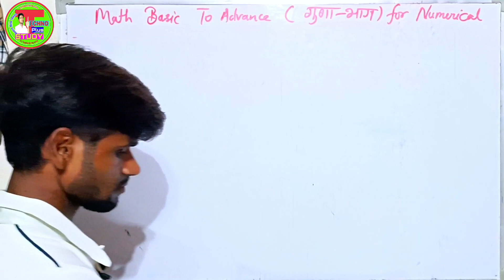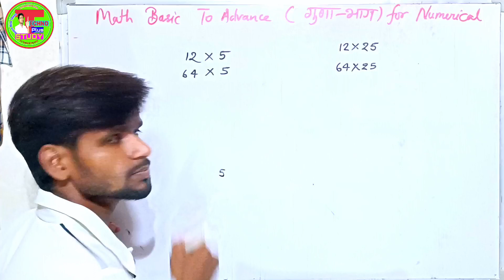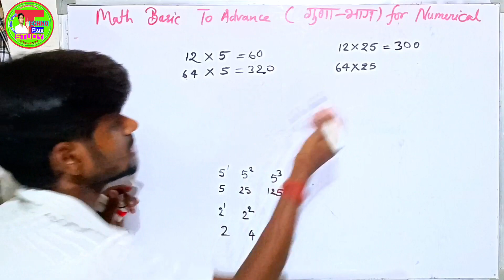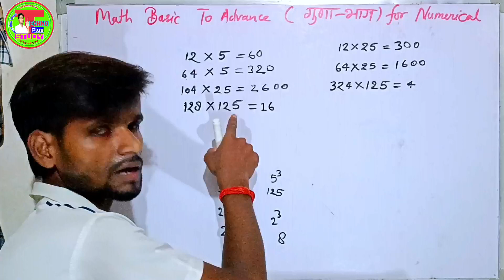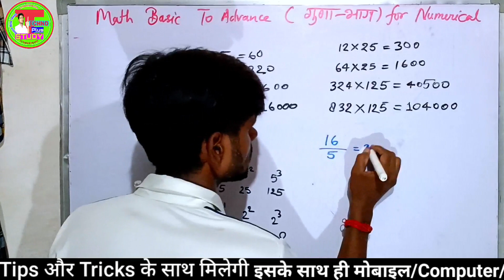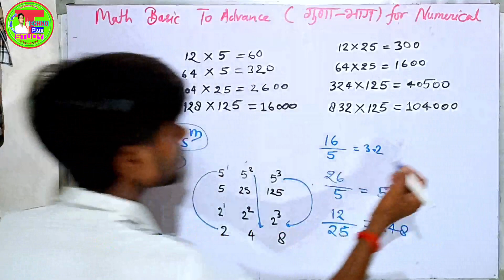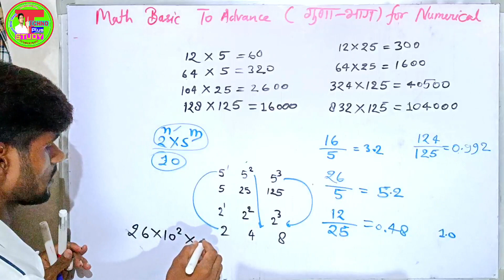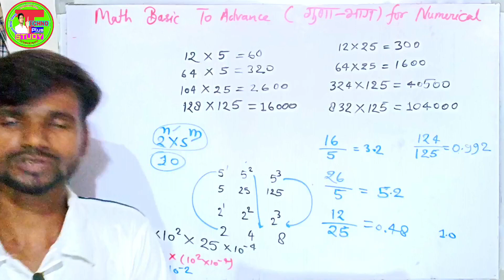Calculation Fast 🔥Multiplication| गुणा करने का सबसे जहर तरीका |How To Fast ✖️Multiplication➗Division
__________________________________________ ✔✔✔इंटरमीडिएट से जुडी हुई विडियो की लिंक.👇👇
📚Math के वीडियो प्लेलिस्ट लिंक 👇👇👇
📚Cover Topic👇👇
   chemistry numerical solutions,विज्ञान के बीच के सवालों को कैसे हल करें,dashmalav ka guna,rasayan vigyaan numerical,dashmalav,chemistry ke numerical kaise lagaye,भौतिक विज्ञान के किसी भी numerical को हल करें fast,how to solve numericals in chemistry,division kaise karte hain,verg kaise nikale,math Basic To Advance